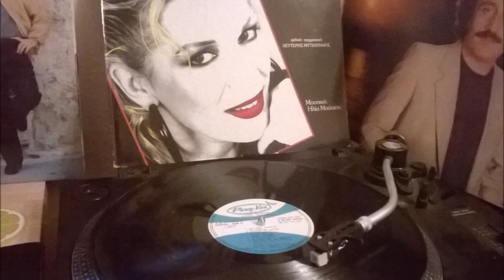ΣΟΥ ΚΥΡΚΟΥ & Λ. ΜΥΤΙΛΗΝΑΙΟΣ - ΤΗΝ ΩΡΑ ΠΟΥ ΘΑ ΦΕΥΓΕΙΣ.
LP 33R.P.M☆☆*☆*☆☆
PAN-VOX.REC♫'♪♫'♪♫'♪